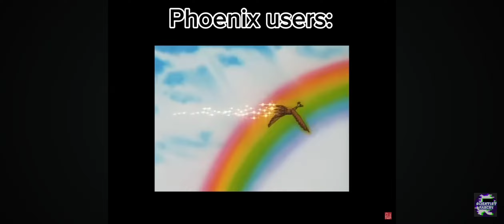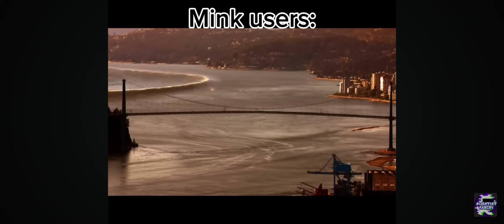POV: THE FACTORY IS BREACHING IN 30 SECONDS!